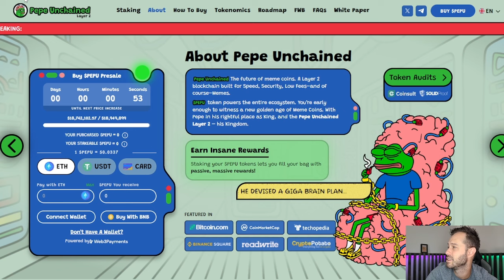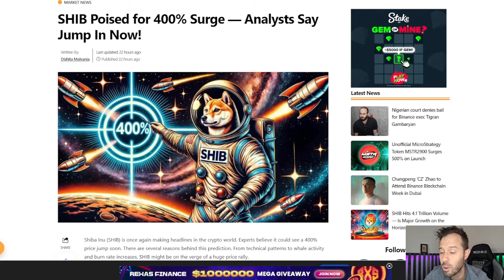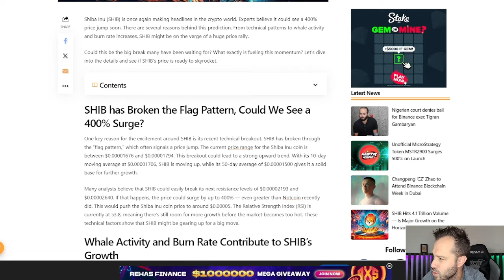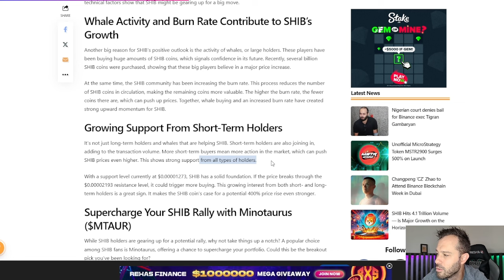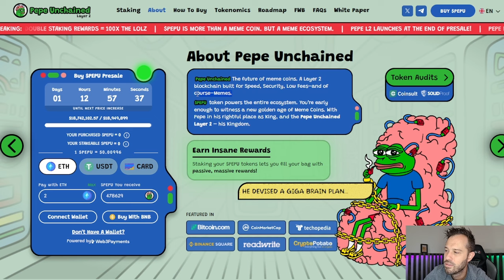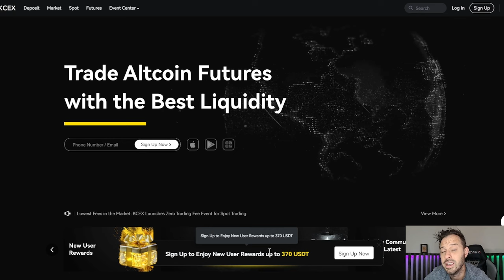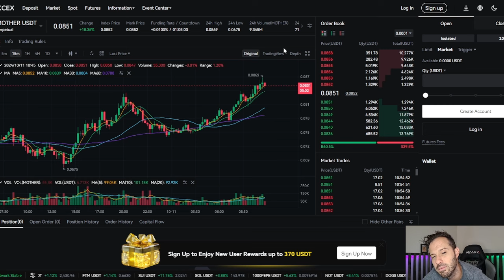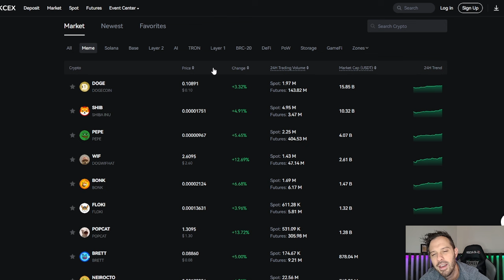Shiba Inu Coin | Analysts Are Expecting 400% Gains In SHIB Coming Soon!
Shiba Inu Coin price action could get very interesting soon as the price of SHIB is expected to rise. Pepe Unchained is the future of meme coins. A Layer 2 blockchain built for Speed, Security, Low Fees–and of course–Memes.

No KYC Exchange KCEX With The Best Selection Of Meme Coins!

              1) Up to 12 free shares ($100 Deposit required)
              2) 5% Annual Return on Cash Balance